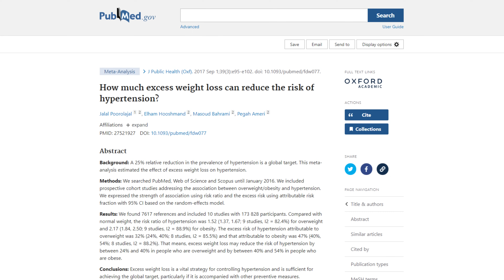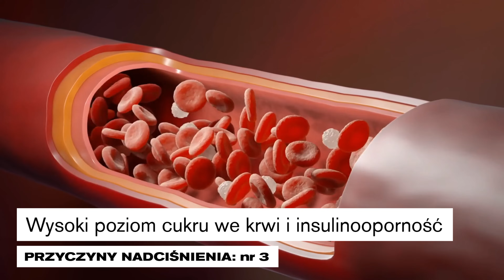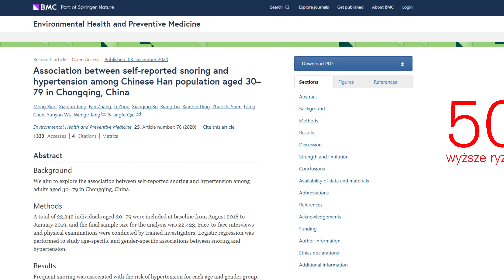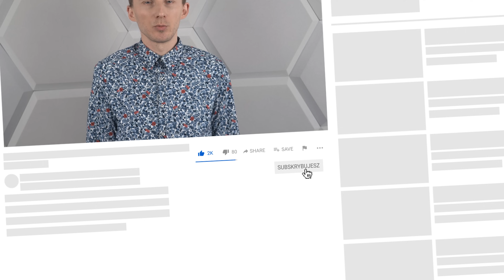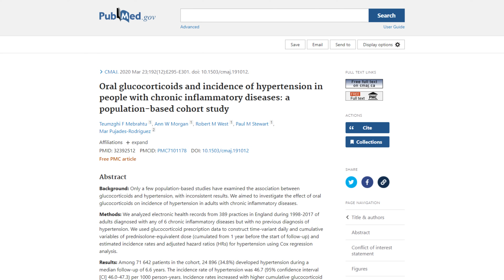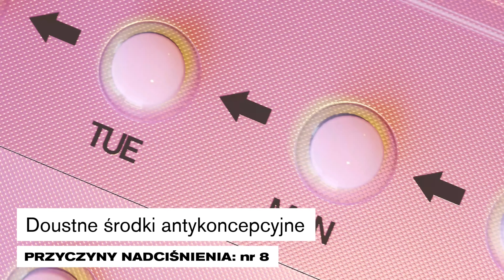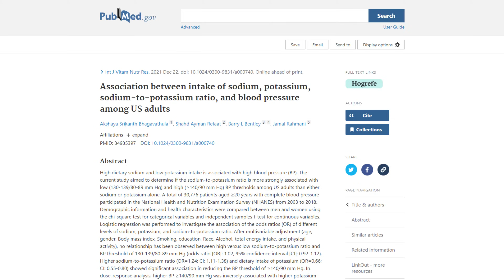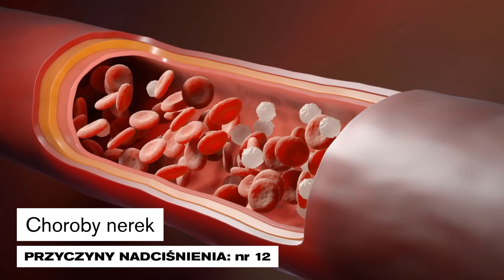12 głównych przyczyn nadciśnienia, w numer 9 nie uwierzysz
Podwyższone ciśnienie tętnicze, a tym bardziej wysokie ciśnienie krwi czy nadciśnienie tętnicze, to problem zdrowotny, z którym zmaga się zatrważająca ilość ludzi na całym świecie. Dlatego w tym filmie opowiem, jak obniżyć ciśnienie tętnicze poprzez eliminację przyczyn. A wyszczególniłem ich 12, z czego niektóre mogą być zaskakujące. Jeśli interesuje Państwa, jak obniżyć ciśnienie naturalnie, bo poprzez eliminację przyczyn, to zapraszam do oglądania. Pozdrawiam, dietetyk dr Bartek Kulczyński.

✔️ SPIS TREŚCI:
0:00 | Nadciśnienie tętnicze, jak mu zapobiec?
1:18 | Przyczyna 1
3:41 | Przyczyna 2
5:18 | Przyczyna 3
7:11 | Przyczyna 4
8:18 | Przyczyna 5
9:46 | Przyczyna 6
10:50 | Przyczyna 7
13:18 | Przyczyna 8
15:21 | Przyczyna 9
17:12 | Przyczyna 10
18:44 | Przyczyna 11
20:09 | Przyczyna 12

✔️ MÓJ INSTAGRAM:
drbartekpl